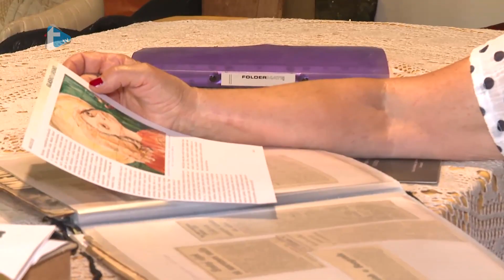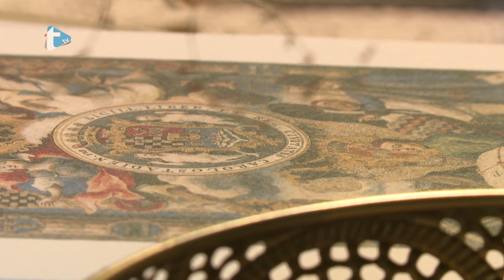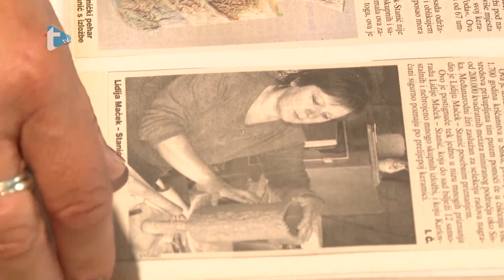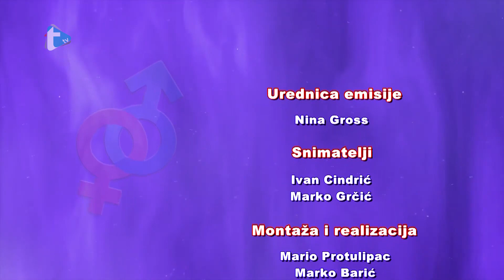Ravnopravni - 121 - Lidija Maček Stanić i Alfred Krupa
Ravnopravni
Lidija Maček Stanić i Alfred Krupa
Trend tv